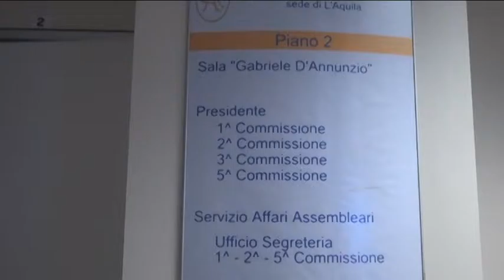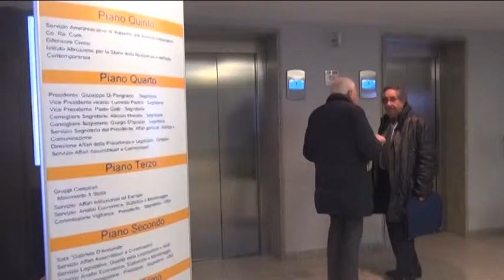TgSei L'Aquila - Giovedi 8 dicembre 2016